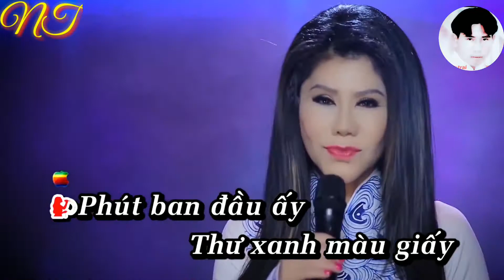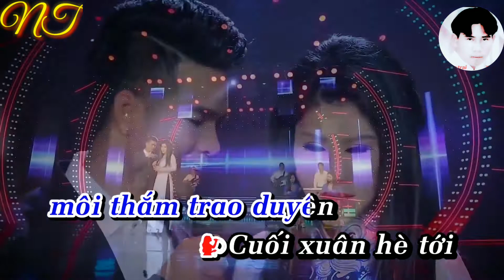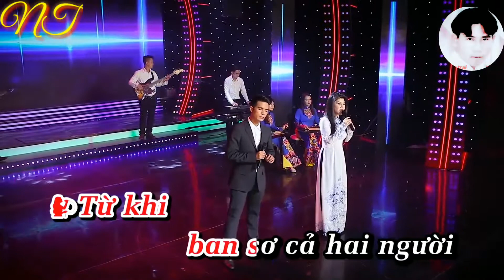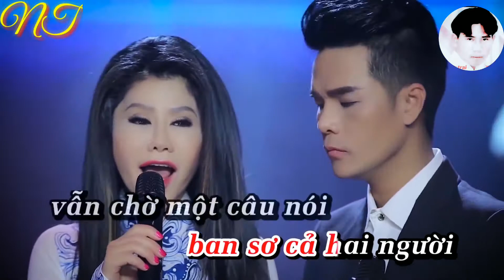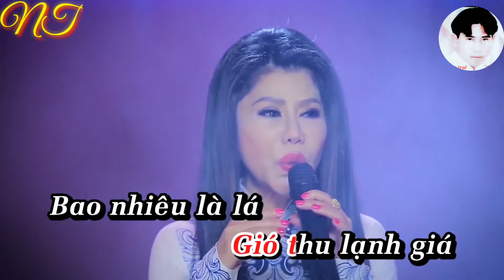youtube video #-dG_AHbzylQ